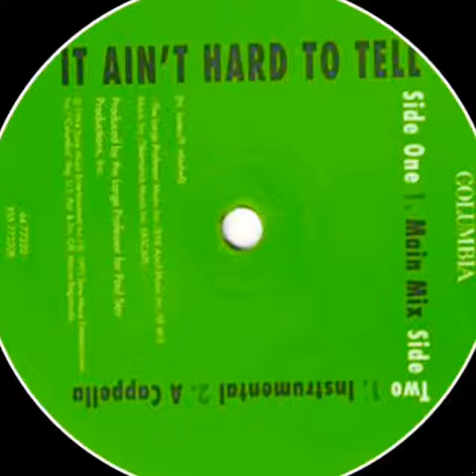NAS: IT AINT HARD TO TELL